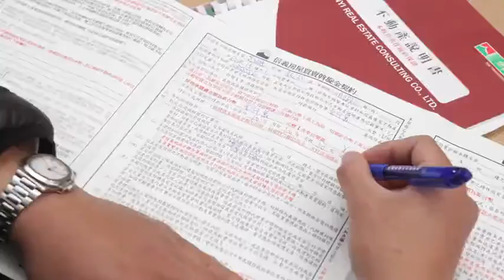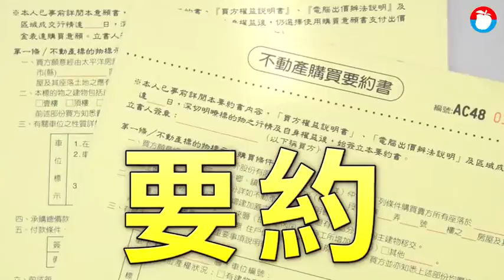付斡旋金損失大？ 「簽要約」反悔賠更慘 | 蘋果新聞網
好不容易存到第一桶金，能夠買下心目中的好房，當然希望用漂亮的價錢入手，這時就得透過「斡旋」或「要約」2種方式，請房仲和屋主議價。下斡旋得先付一筆斡旋金，若反悔還得被沒收，反觀要約不需先付現金，對買方來說看似較無損失；不過，仲介坦言，「2者對後續影響大不同，賣方還是會看誠意，再決定要不要殺價。」